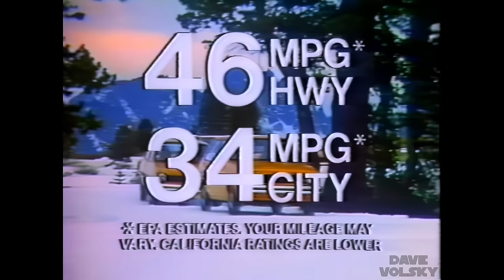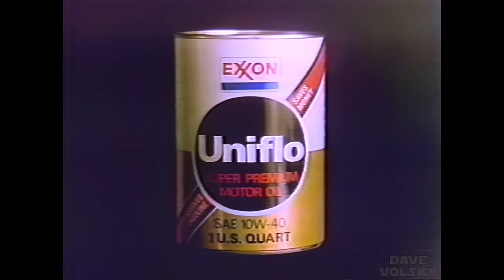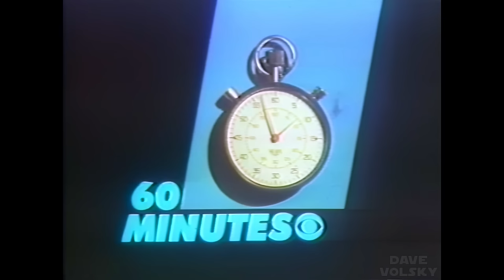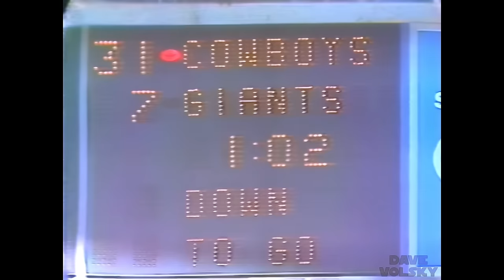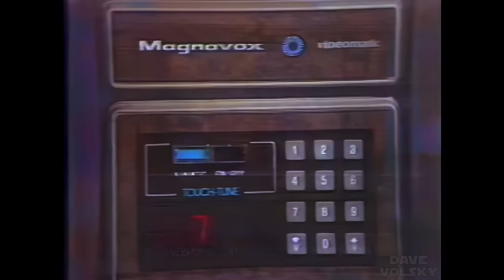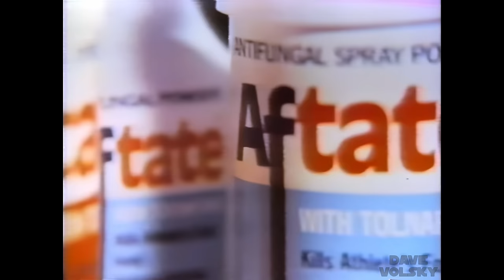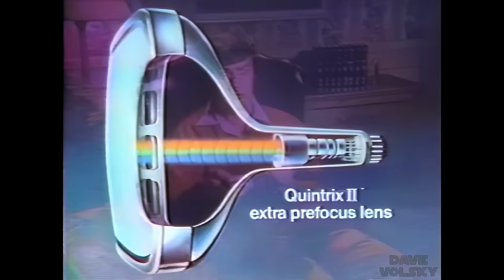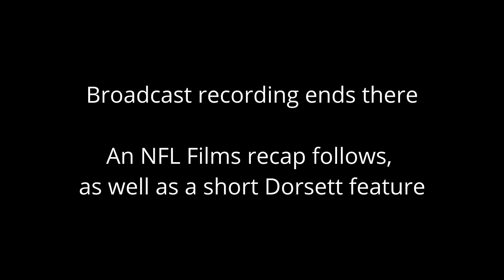1977 - Giants at Cowboys (Week 2) - Enhanced CBS Broadcast - 1080p/60fps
HUGE UPGRADE here.  A day after posting my initial 1977 Giants/Cowboys 'improvement' (which still had major issues because it was a pretty subpar recording), I became privy to a MUCH better source copy, which I took and did my usual enhancement procedures on.  You can see the before and after shots from this new source -- With this vastly superior ENHANCEMENT now posted, I have removed the inferior version from my channel.